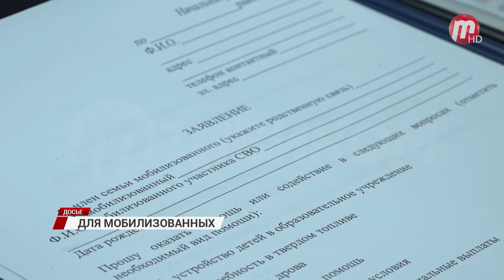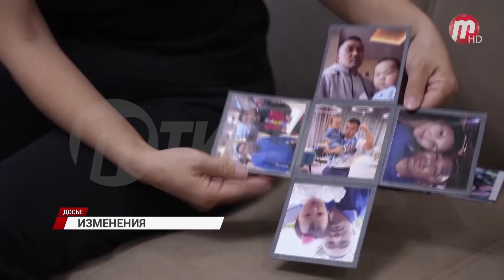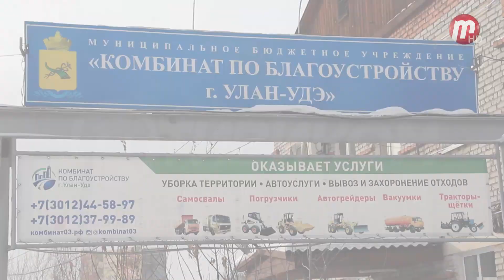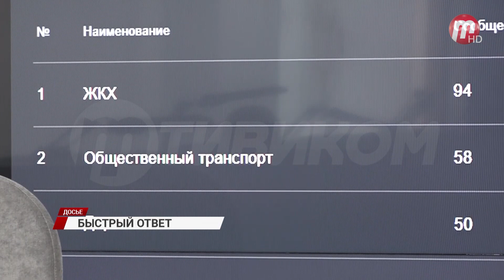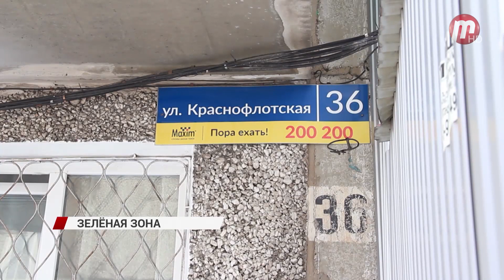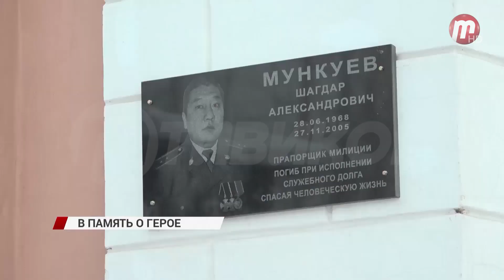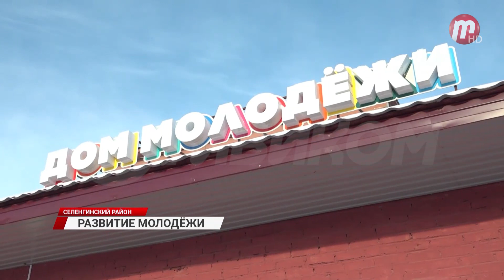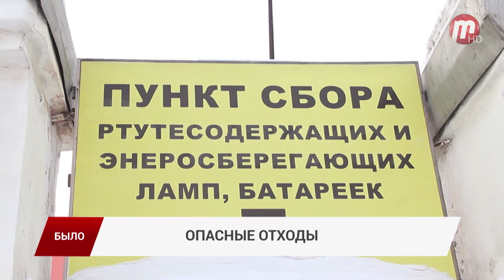Новости дня (выпуск от 20.01.23)